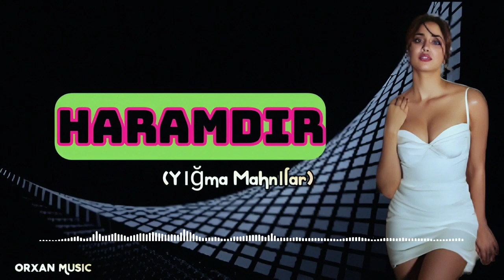Orxan Music Yalan Dunya Cox Super Mahni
*Salam, Diqqət!* Burada Yayımlanan Mahnılar Yalnız Orxan Masallıya Məxsusdur.
Hər Bir Kəsə Xoş Dinləmələr Arzu Edirik. Kanala Abunə Olub, Dəstək Olmağı Unutmayın.

( _Orxan Music_), (_Orxan Masallı Production_)
Müəllif Hüquqları Sahibi - Orxan Masallı

Hər Kəsə Xoş Dinləmələr.